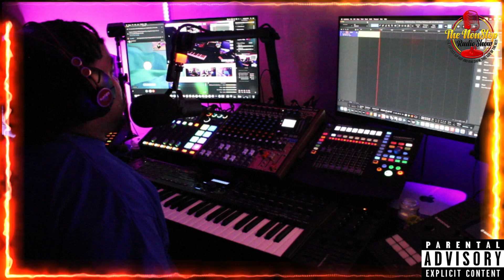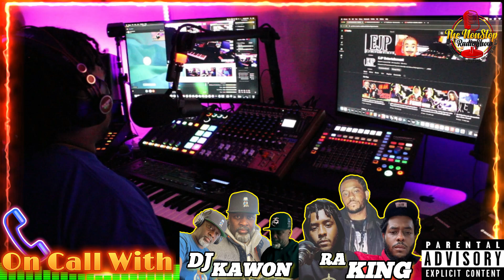Dj Kawon & RA King Presents: "The Healing Tape" & more.. Next on TheEMillioEgBarShow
Joining us as our next guest is DjKawon of @kawonjradio and new up and coming hiphop artist RaKing to talk their new project "The Healing Tape".. the meaning and reason for choosing the title's name and what to expect going forward

Get your copy of The Healing Tape now and check out @NonStopRadio212 Tuesday nights at 10pm EST on the Kawon J Media Digital Broadcast Network